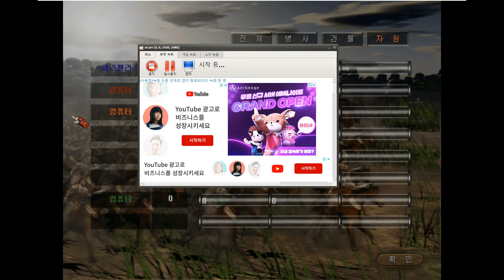천년의 신화 초기버전 04